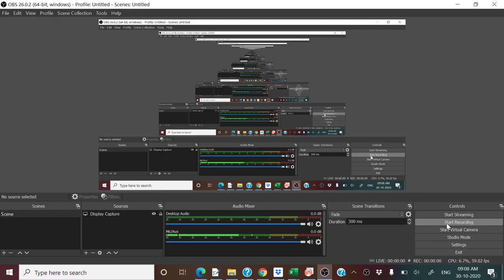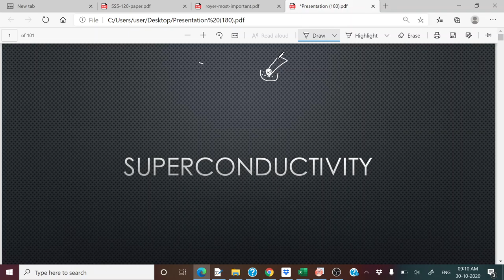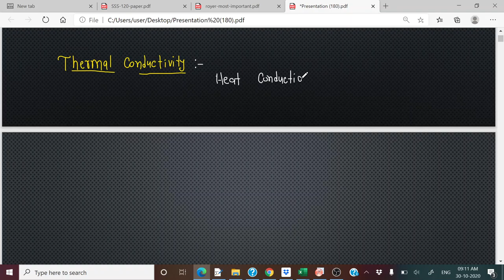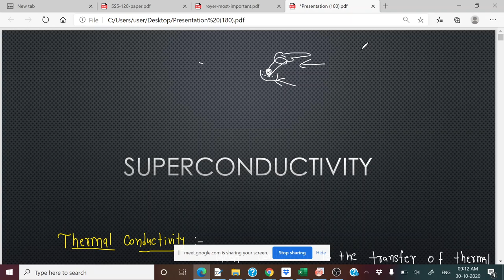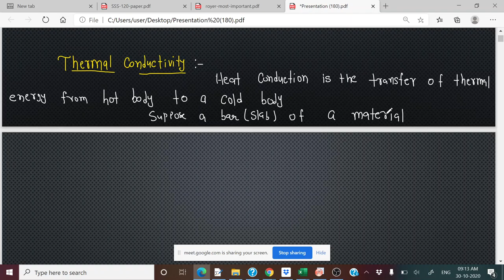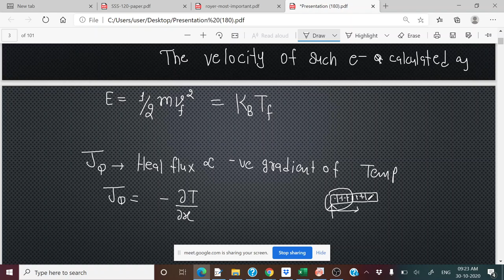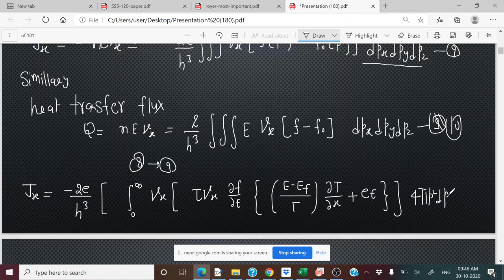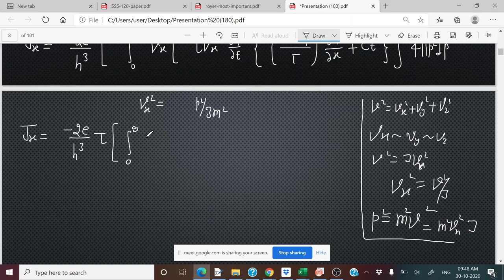Theory of Metals # Lecture 44 # Solid State Physics # M.Sc. Final